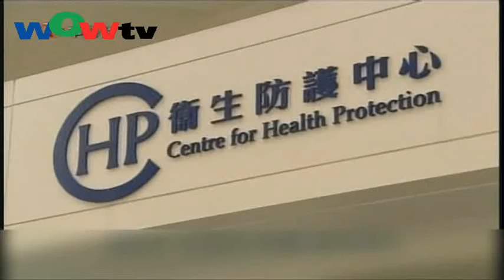1016（粤）三名印傭疑參加教會活動時感染德國麻疹